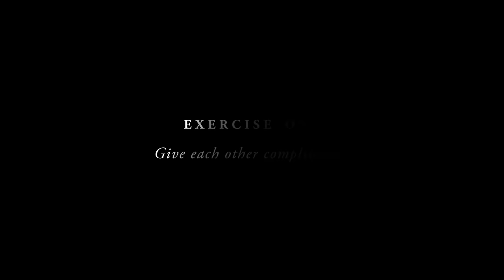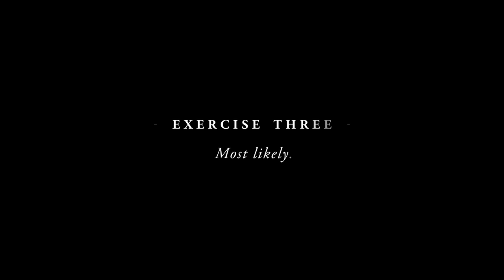Guardians of the Galaxy Vol. 3 Cast Takes a Friendship Test | Glamour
How well do Chris Pratt, Karen Gillan and Pom Klementieff actually know each other? The 'Guardians of the Galaxy Vol. 3' costars get together to answer questions about each other, give each other compliments, look back at memories on set and more.

Director: Noël Jean
Director of Photography: Grant Bell
Editor: Lucy Nebeker
Creative Producer: Krystal Knight
Line Producer: Jen Santos
Associate Producer: Sydney Malone
Production Manager: Andressa Pelachi and Kevin Balash
Production Coordinator: Kariesha Kidd
Camera Operator: Lucas Vilicich
Audio: Cassiano Pereira
Production Assistant: Marquis Wooten and Mike Kritzell
Post Production Supervisor: Christian Olguin
Post Production Coordinator: Scout Alter
Supervising Editor: Erica Dillman
Assistant Editor: Billy Ward
Graphics Supervisor: Ross Rackin